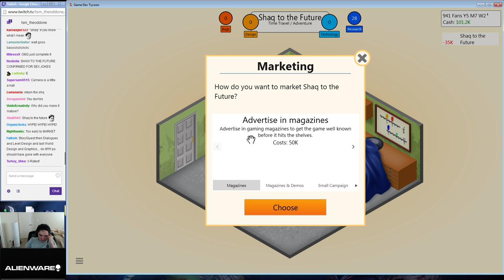[Game Dev Tycoon]: The rise of Habbo Hotel Part 1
I am a small generic asian man who never leaves his garage to chase the ultimate dream: Game Developer.